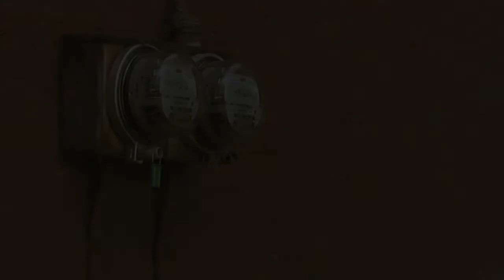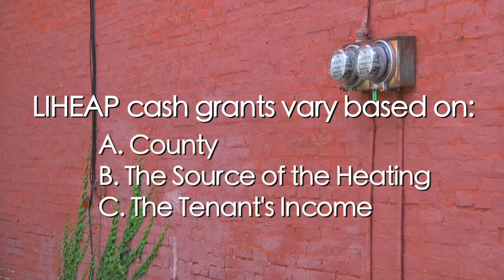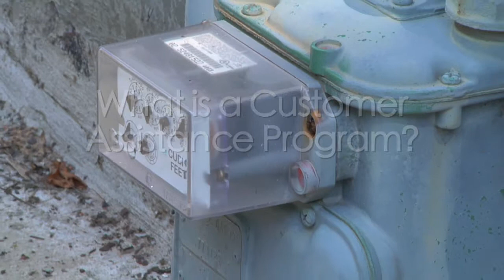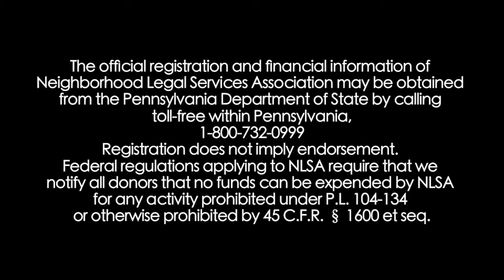NLSA LIHEAP and CAP programs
Financial assistance is available for low-income individuals in Pennsylvania who need help in paying their utility bills or preventing a termination of their utility services.